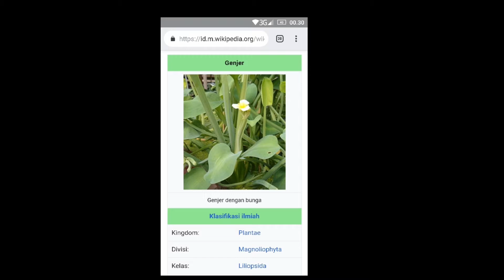Tanam genjer yang sudah terserang keong mas...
Tanam tanaman genjer yang sudah terserang keong mas.

Asumsi biaya tanam...
Dua pekerja 150rb.
Mkn pekerja 30rb.
Jumlah 180rb.

Terimakasih sobat tani..
Semoga video ini bermanfaat buat kita semua ya...

Assalamualaikum...